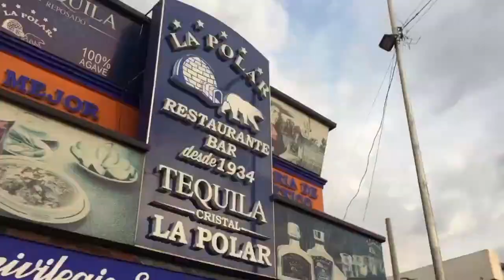Mariana Seoane, muestra su belleza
Nos acompañó en una gran charla y muestra de su talento